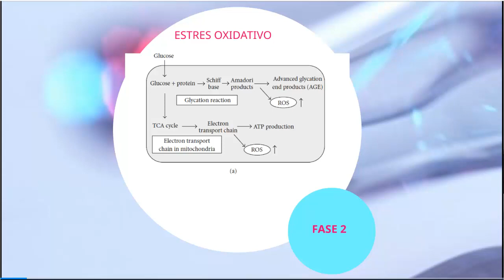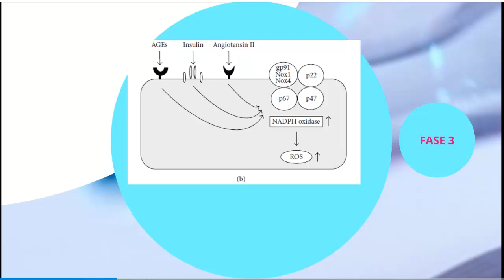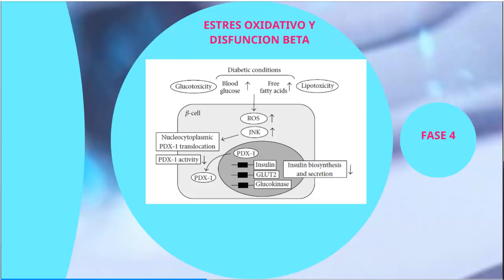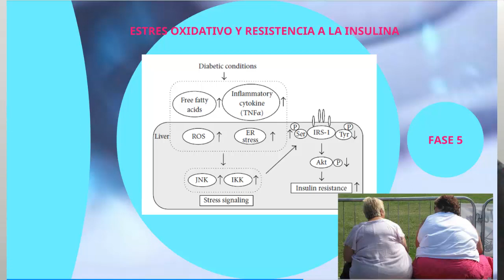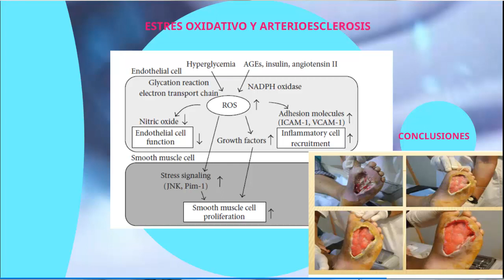DIABETES Y ESTRÉS OXIDATIVO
Aprenda que es la  diabetes, como se trata  y conozca métodos naturales y de medicina integrativa para su  tratamiento.